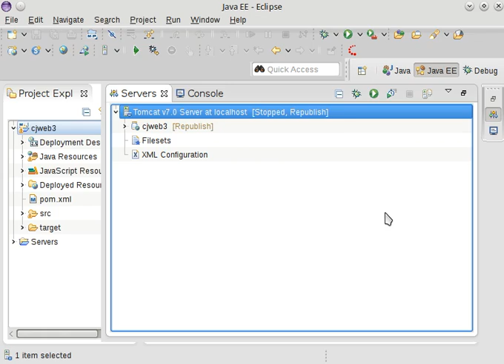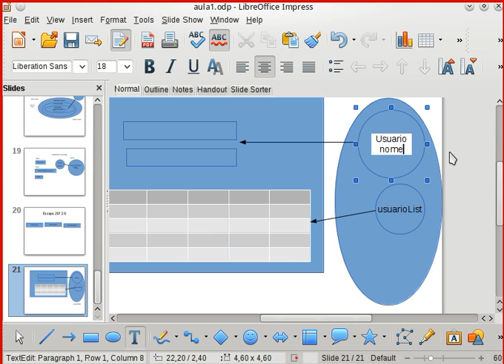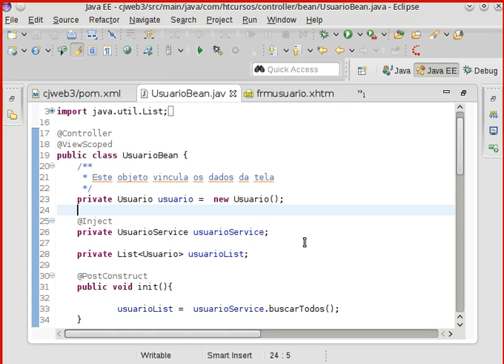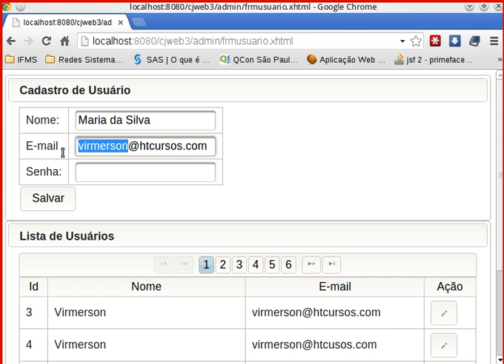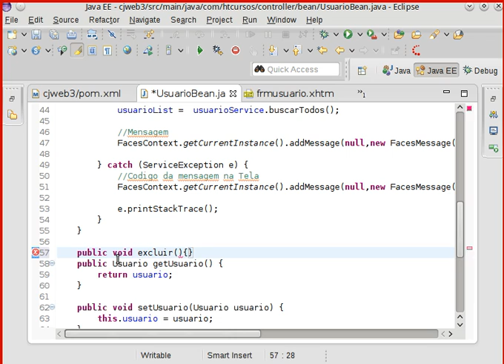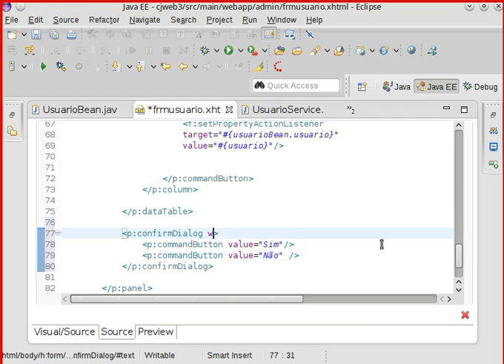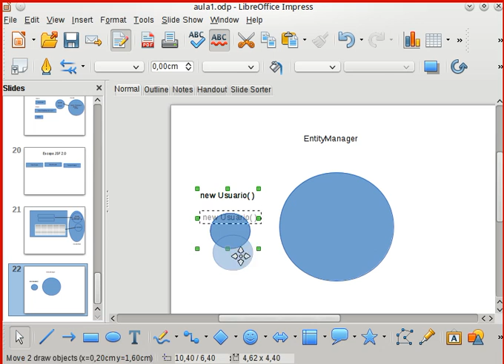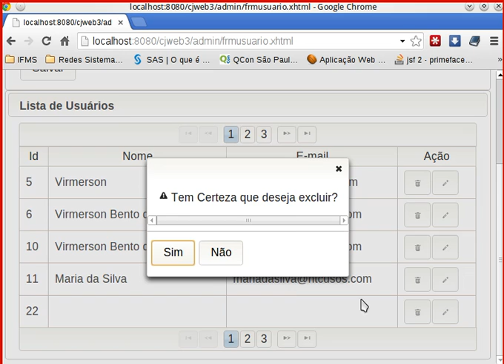Java Web Frameworks - Video 25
Acompanhe toda nossa série de conteúdos sobre o assunto e fique “expert” no tema.

Para quem quiser a apostila e contéudos do projeto, acessar o link e deixar o e-mail para receber o e-mail com material.